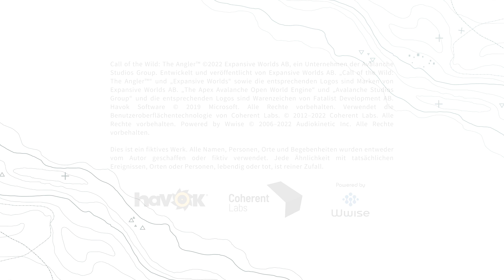(Xbox) Baitcaster Diamant/Gold - Wer nicht Spielt, hat schon verloren -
Weiter geht es mit den Aufgaben, dabei kommen interessante Fishe zu tage. ….. die man nicht haben möchte -- Watch live